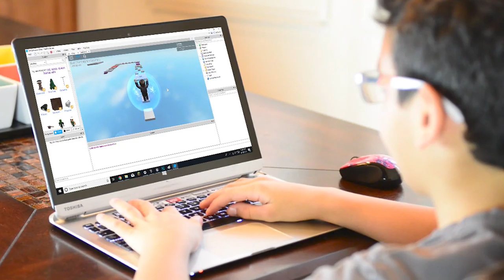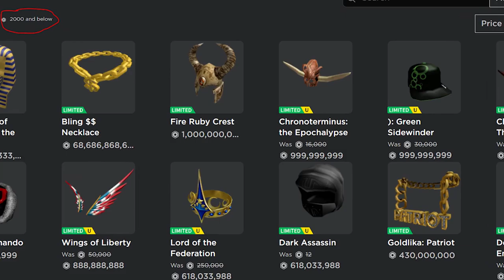Is Roblox Adopt Me going shut down FINAL